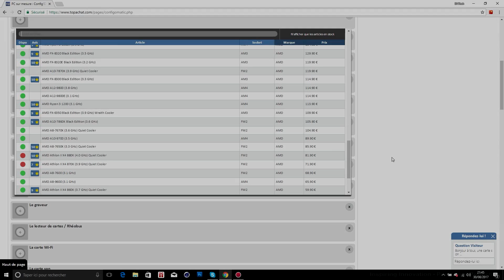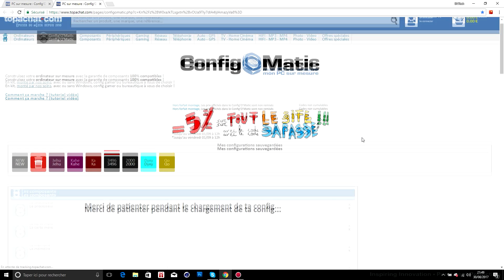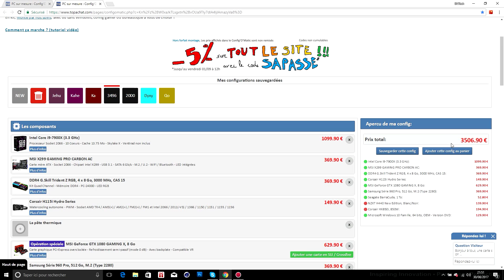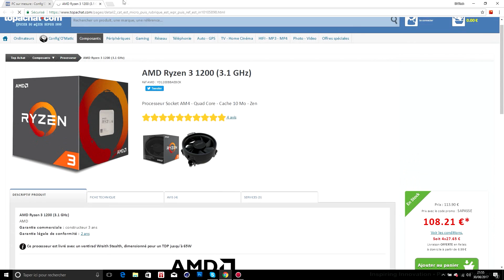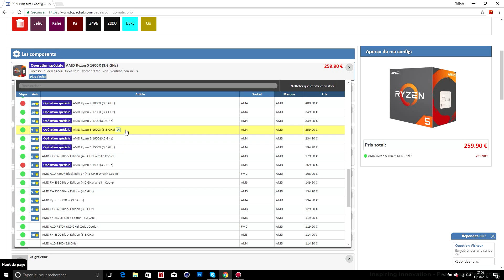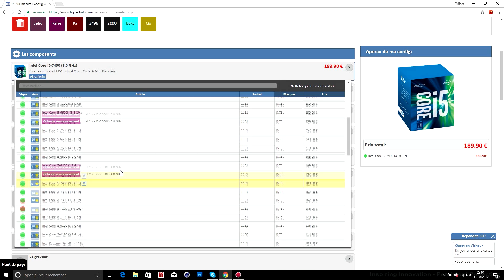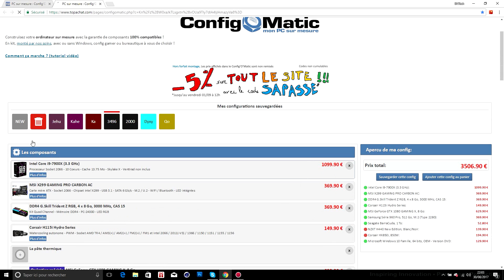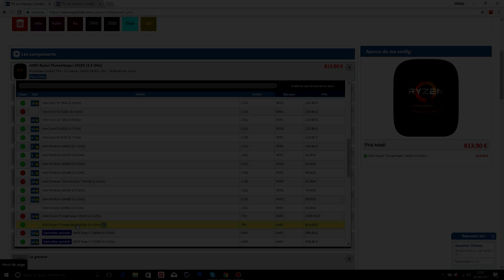PARLONS AMD.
Aujourd'hui on se retrouve pour une vidéos qui a pour sujet l’évolution des processeur AMD.

Like et partage la vidéos s'il elle ta plu.